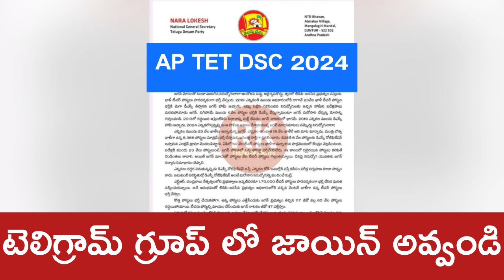Ap Mega Dsc 2024 Notification Latest News